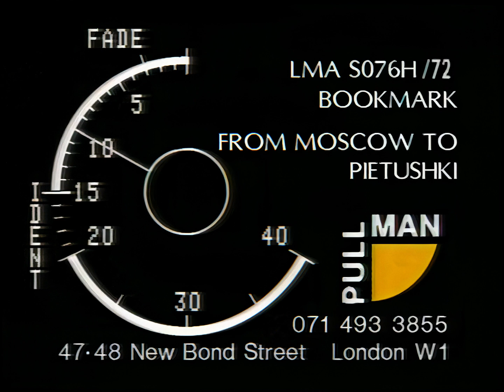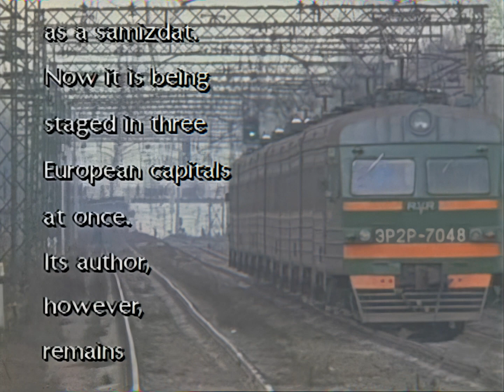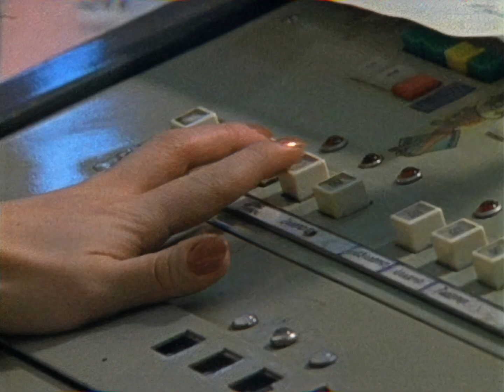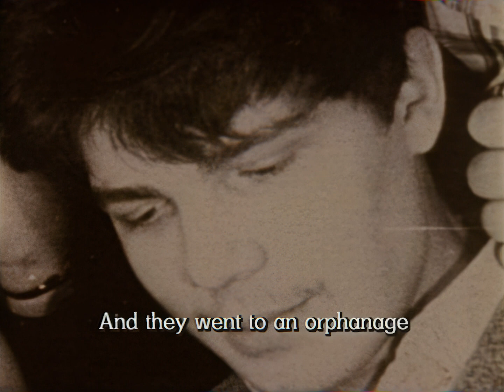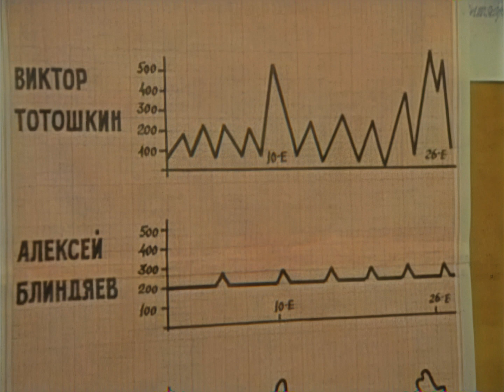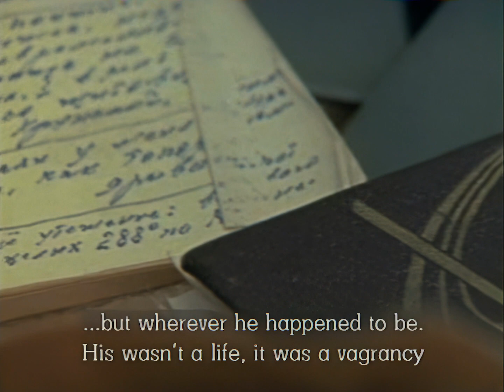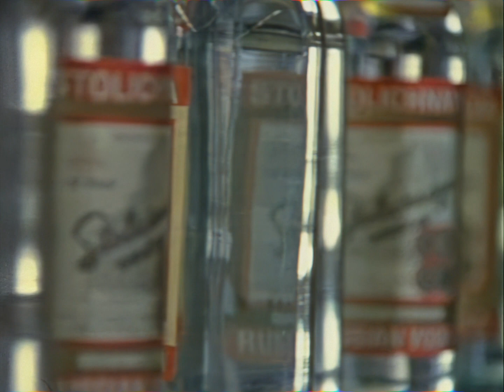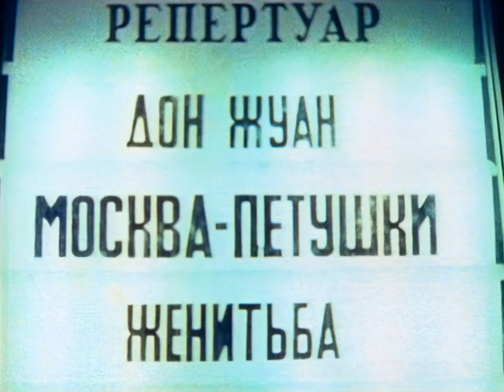Москва - Петушки. Путешествие с Венедиктом Ерофеевым (1990)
Документальный фильм МОСКВА-ПЕТУШКИ (1990) реж. Павел Павликовский.

«Петушки — это место, где не умолкают птицы, ни днем, ни ночью, где ни зимой, ни летом не отцветает жасмин. Первородный грех — может, он и был — там никого не тяготит. Там даже у тех, кто не просыхает по неделям, взгляд бездонен и ясен…»

Как всем известно, идея треш-могильного угара шагает под руку с возлияниями крепких и не очень напитков. Думается, что любой, кто попытается всерьез осмыслить философскую составляющую классических КТР-Угаров и метал фестивалей, неизбежно, пусть даже по касательной заденет произведение МОСКВА-ПЕТУШКИ и личность Венедикта Ерофеева.
Я для вас сделал то, что, наверное, больше никто бы и не стал делать.

Предлагаю к просмотру отреставрированный в HD документальный фильм о В. Ерофееве и произведении МОСКВА-ПЕТУШКИ, снятый польско-английским режиссером Павликовским. В оригинальном релизе, в фильме присутствовали главы из книги, которые читал английский диктор – я взял на себя смелость заменить их на оригинальный голос Ерофеева, для того, чтобы замысел фильма был доступнее и понятнее Русскому зрителю.

Для ценителей и коллекционеров изготовлена версия в формате DVD с двумя звуковыми дорожками. (доступно пока доступно, кто не успел – тому не надо).